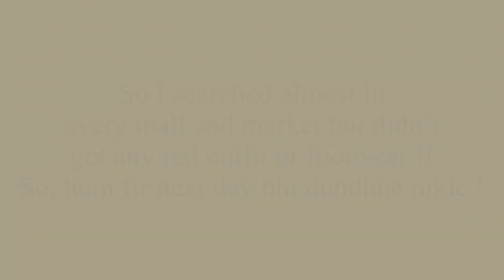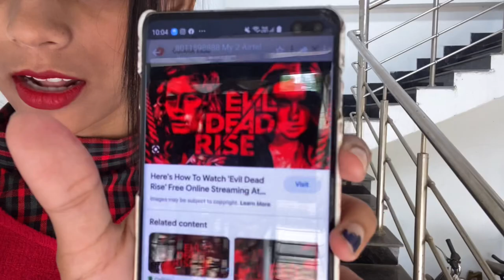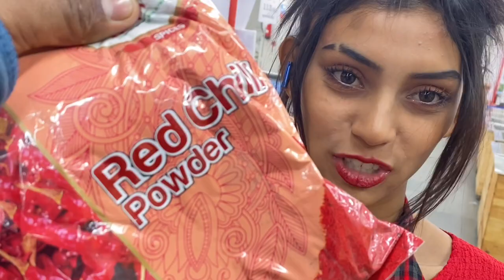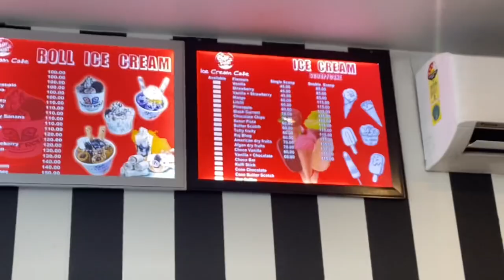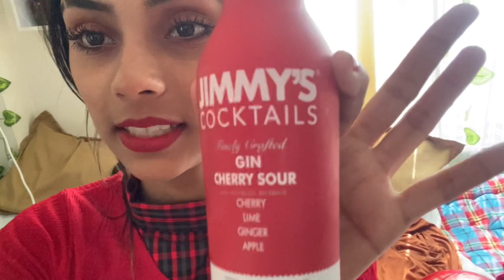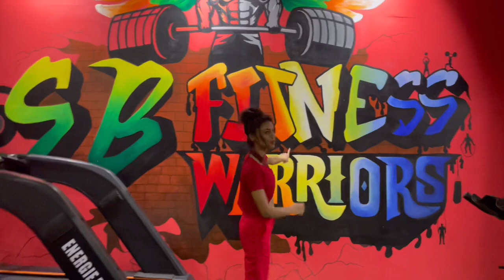I Became RED for a day|| Aaanchel S Malakar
Which colour shall I do next ? Do comment !
Also share it in your Instagram and tag me 💋